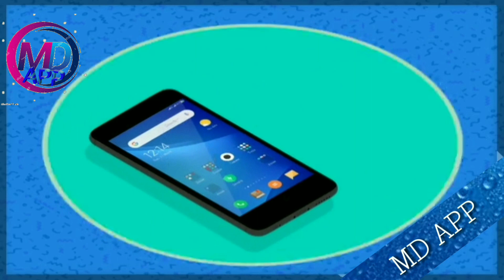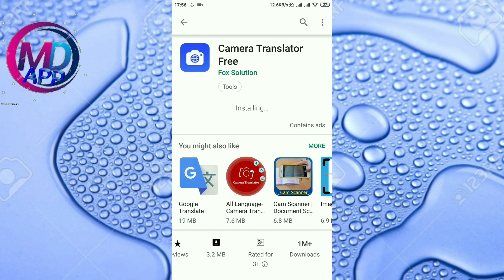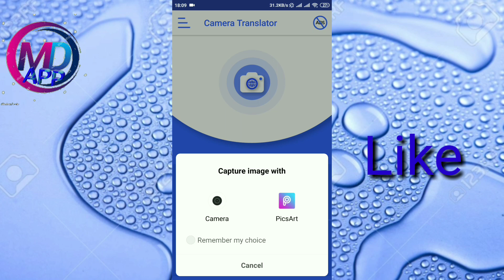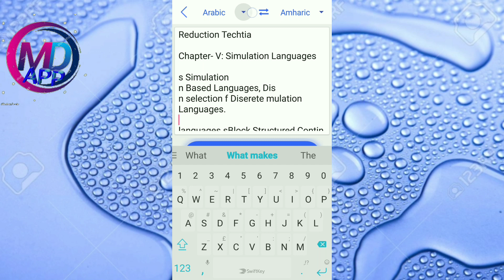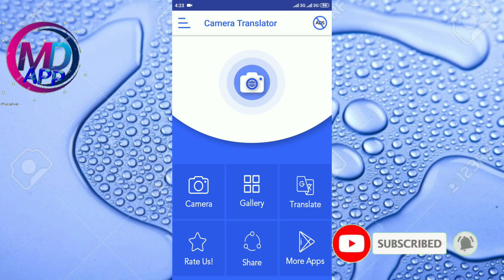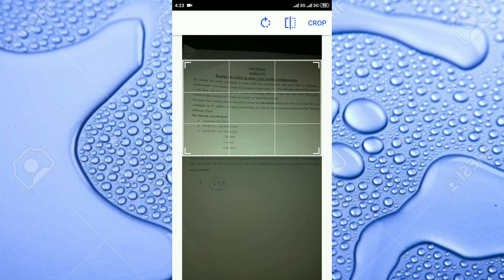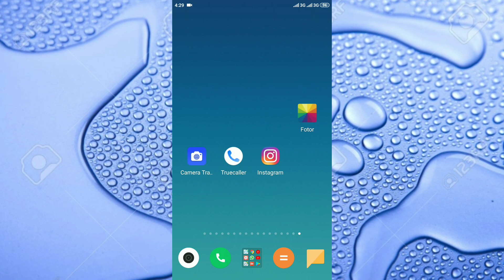How to convert hard copy into editable soft copy format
ሳውዲ ባህሬን ዱባይ ኩየት ኢትዮጵያ እና በሌሎች ሃገሮች ላይ ኢንስታግራም አሪፍ አሪፍ ንገሮችን ጨምሯል እንዲሁም ሙሉ አጠቃቀም ይወዱታል።

አረበኛ እንግሊዘኛ እና ሌሎች ቋንቋወችን በአንድ ጊዜ ብቻ ማንበብና ማውራት የሚቻልበት የአለማችን እንቁ ፈጠራ በስልክወ ከች አለ።